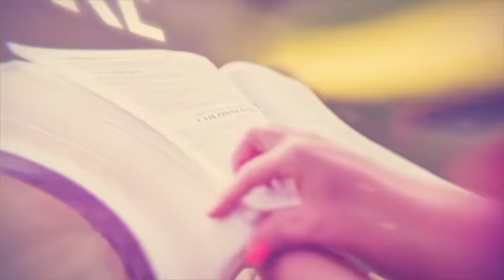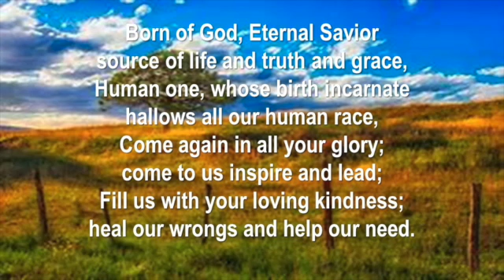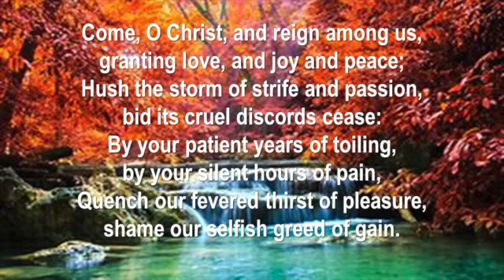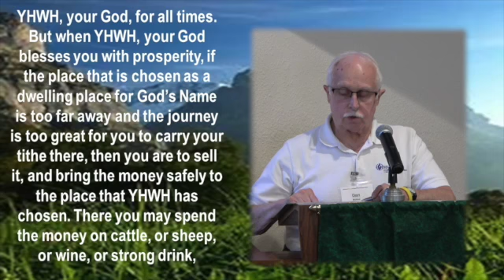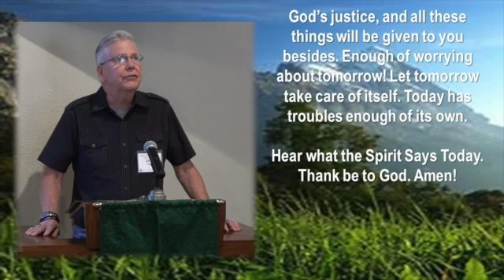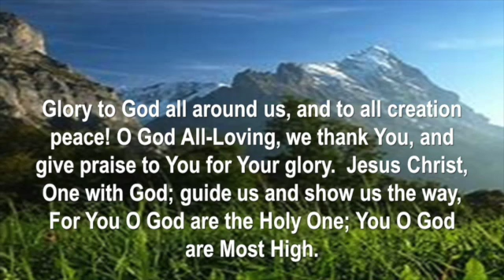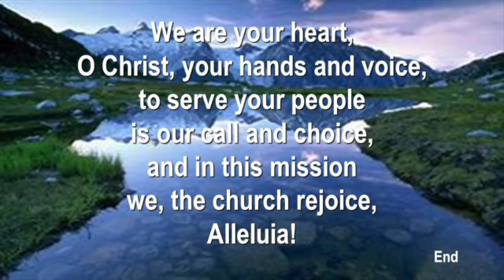2021-09-19 - Sunday Worship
Sunday Morning Worship – September 19, 2021